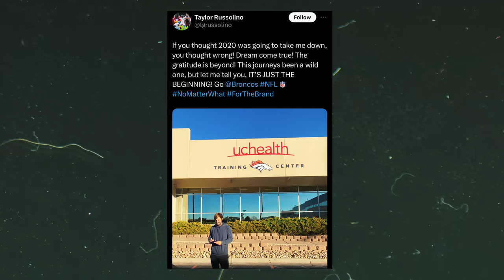Opportunity! - short film ft. Taylor Russolino (Directed by Eric "Tex"Smith)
A short film featuring current NFL Free Agent, recent XFL Champion, place kicker, Taylor Russolino.

Directed by: Eric "Tex" Smith